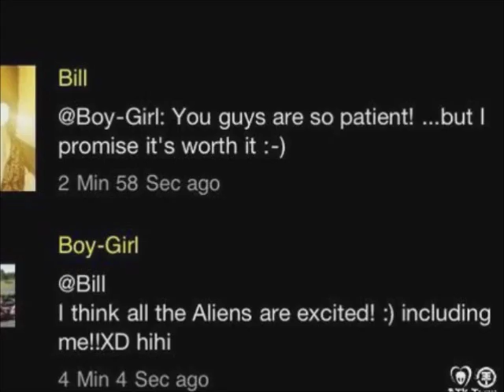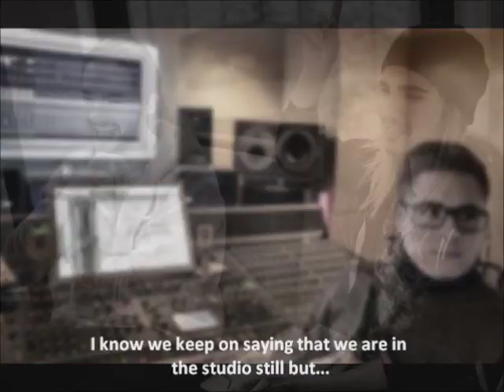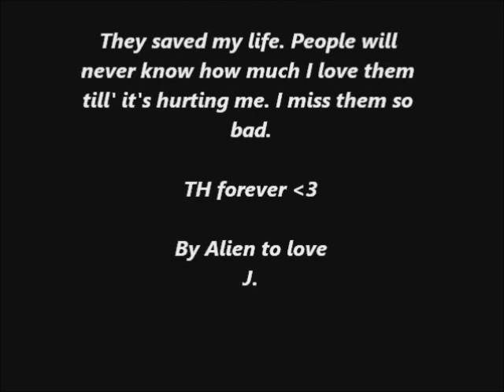Aliens are missing Tokio Hotel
Hope you will like it. :) Ji'.